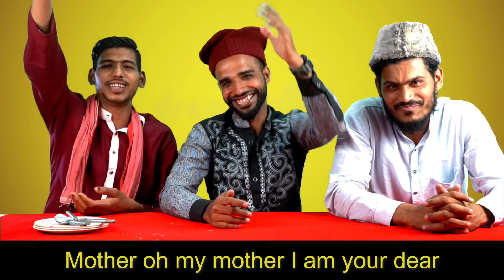Blueberry Cheesecake Taste Test: Watch Villagers' Reactions ! Tribal People Try Cheesecake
Looking for a delicious and unique dessert recipe to try? Look no further than this video where we introduce the residents of a small village to their very first taste of blueberry cheesecake! From its creamy base to the zingy blueberry topping, this sweet yet tart dessert is sure to tantalize your taste buds and have you reaching for seconds.

Blueberry cheesecake is a classic American dessert that typically features a creamy, tangy filling made from cream cheese, sugar, eggs and vanilla extract. The crisp and buttery crust is typically made with crushed digestive biscuits and melted butter. This delicious dessert is then topped with a thick and flavorful blueberry sauce which is made using fresh or frozen blueberries, sugar, and lemon juice.

In this video, we watch as the villagers try this mouthwatering dessert for the very first time. The video showcases the aroma, texture and taste of the blueberry cheesecake, as well as capturing the reactions and expressions of each villager as they take their first bite. We also provide you with a detailed recipe and step-by-step instructions so you can make this delicious dessert at home.

If you are a fan of cheesecake and blueberries, this video is a must-watch for you. It's great for those who are looking for new and delicious dessert ideas to try out. We guarantee that after watching this video, your mouth will be watering and you'll be itching to try our blueberry cheesecake recipe.

So, what are you waiting for? Grab your ingredients, get your oven ready and join us on this sweet dessert journey as we introduce you to the delicious taste of blueberry cheesecake.